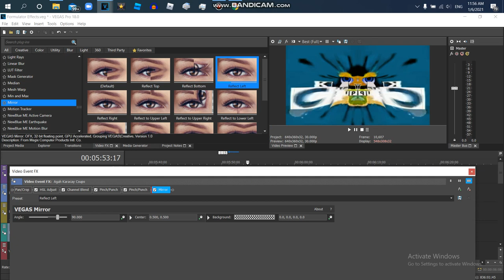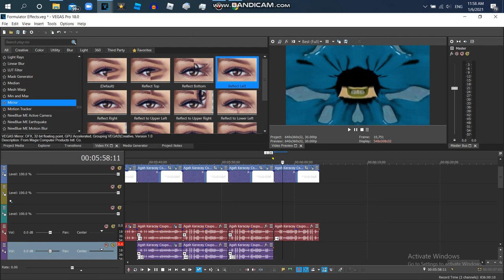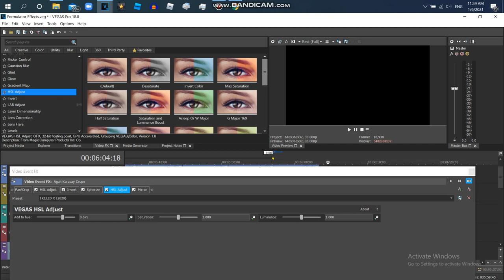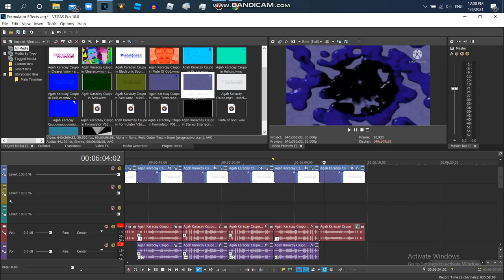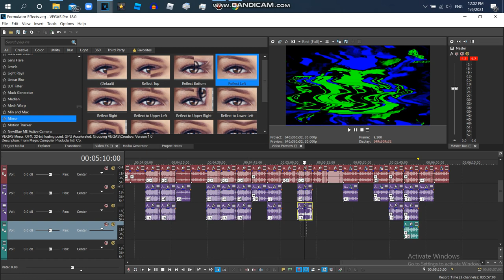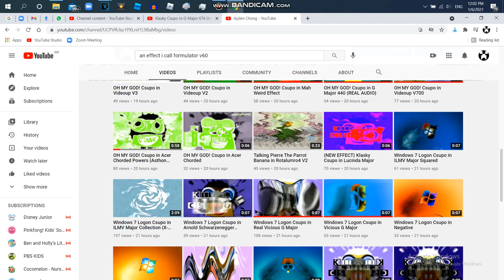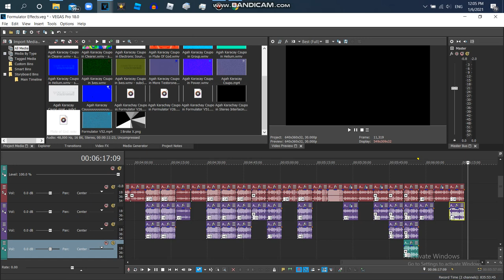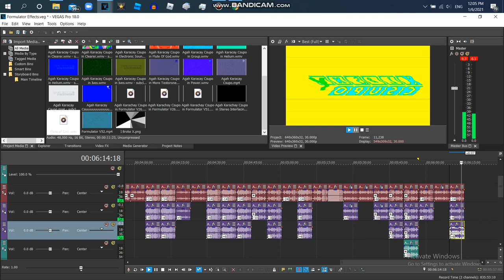How to Make Formulator V57,58,59,60 [FINAL}